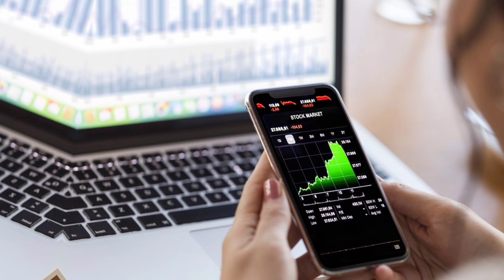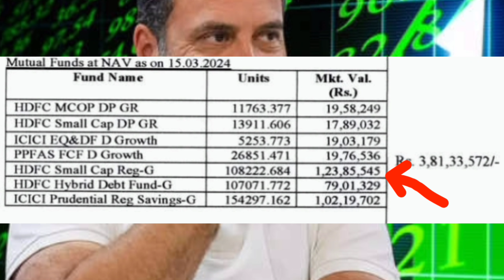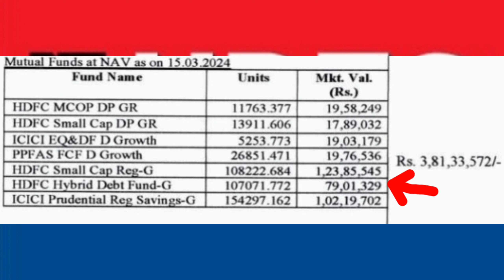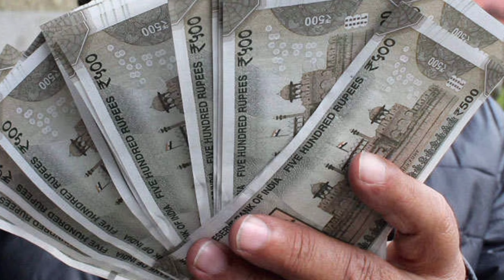Rahul Gandhi Portfolio 😯 | Rahul Gandhi 25 Shares & 7 Mutual Fund 2024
In This Video Rahul Gandhi Portfolio | Rahul Gandhi 25 Shares & 7 Mutual Fund 2024

equity
investment
invest
investing
stocks
shares